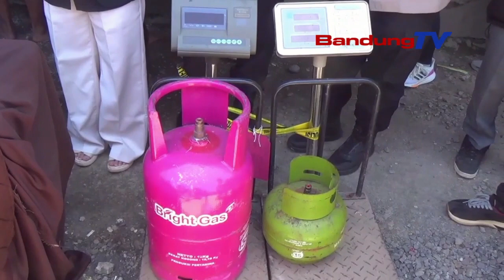DIBEKUK, EMPAT PELAKU PENYUNTIKAN GAS MELON DI BANDUNG